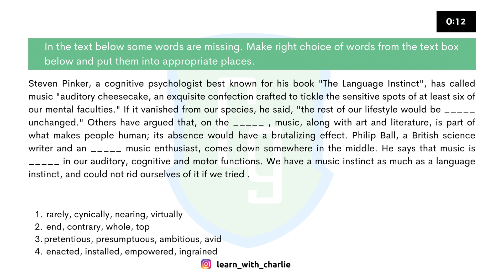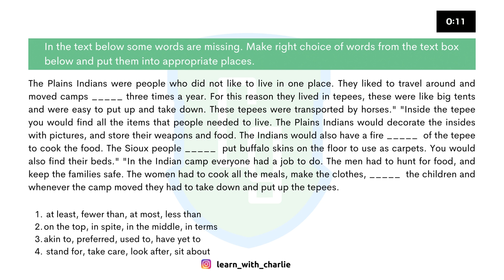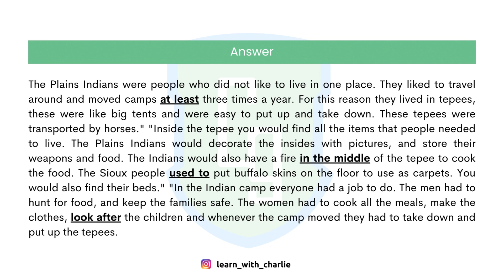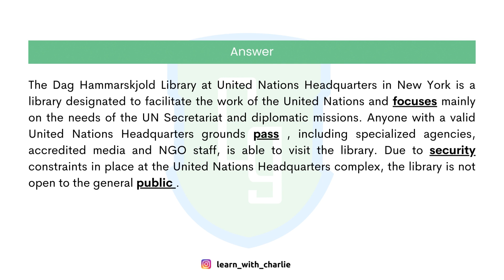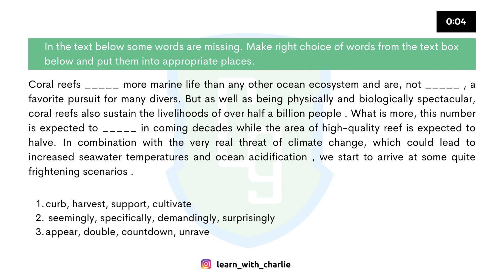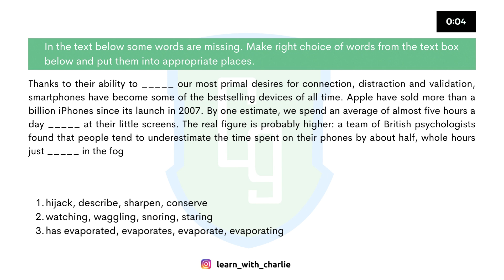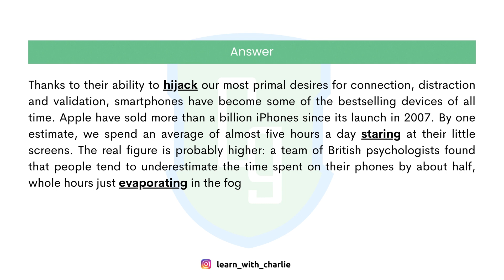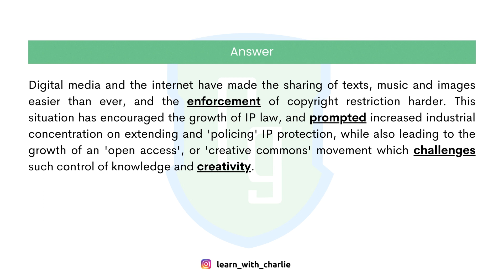Reading Writing Fill in the blanks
ADDRESS -
76-R, Model Town Rd, opp. Sanatan Dharam Mandir, near dominos, Friends Colony, Panipat, Haryana 132013.

Good Luck !!!